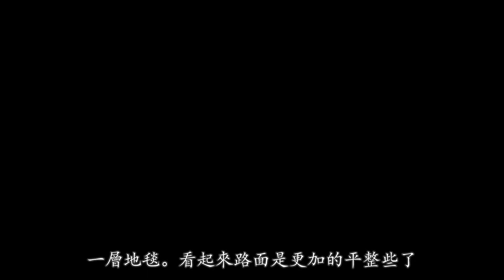【怪夢筆記】 Odd Dream 066 迷你馬牛貓拿叉